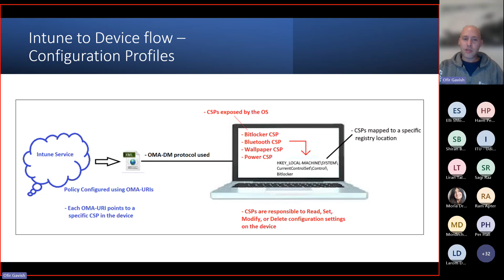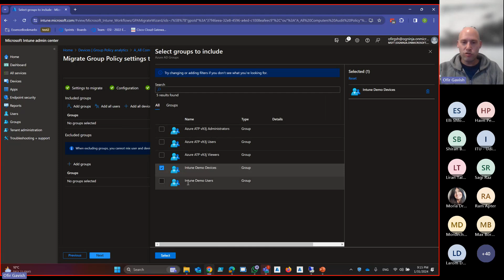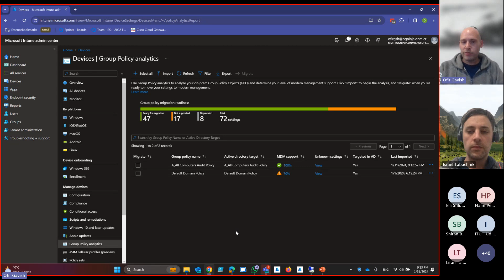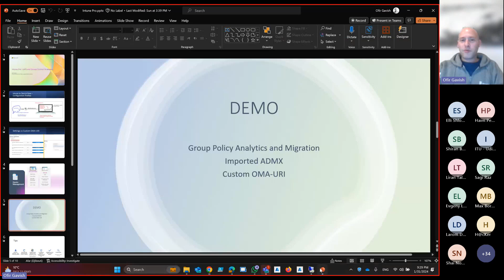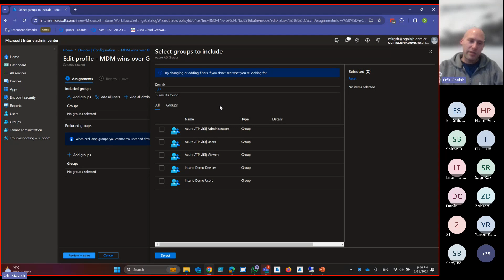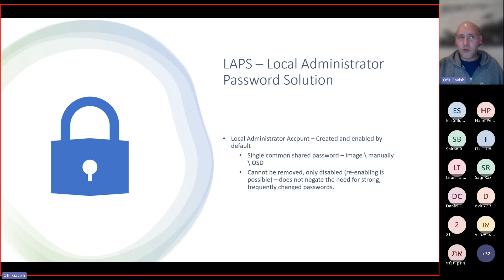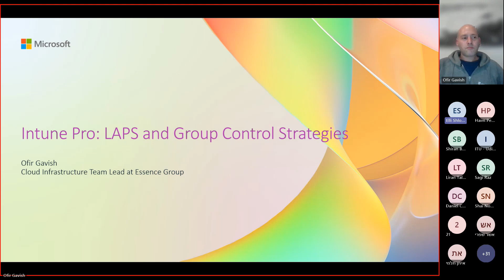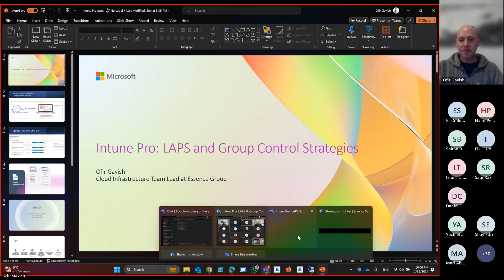Intune Pro: LAPS & Group Control Strategies (Hebrew)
Join us for an insightful session on "Intune Pro: Local Administrator Password Solution (LAPS) & Group Control Strategies." This meetup is tailored for those eager to maximize device management and security.

Agenda Highlights:

Explore the latest features in Intune Pro and LAPS.
Interactive discussions on group policy and device control.
Networking with industry experts and peers.
Key Takeaways:

Strategies for LAPS integration and group policy management.
Solutions to common device security challenges.

[eventID:21567]